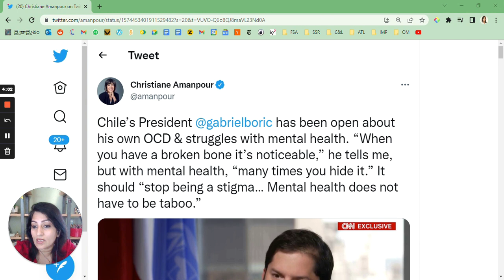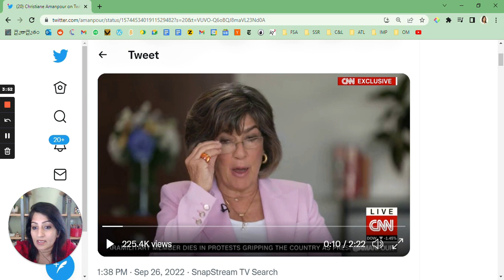Ep.181. The Stigma & Taboo Around Mental Health; Chile's President Gabriel Boric's Own OCD Struggles